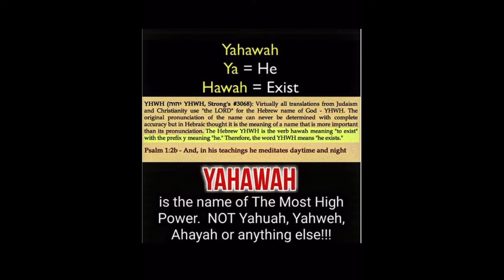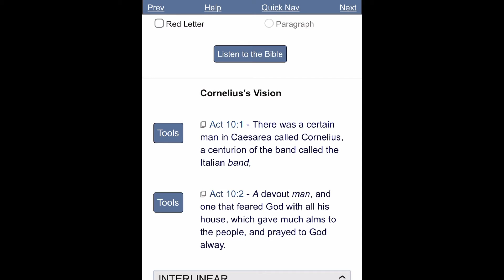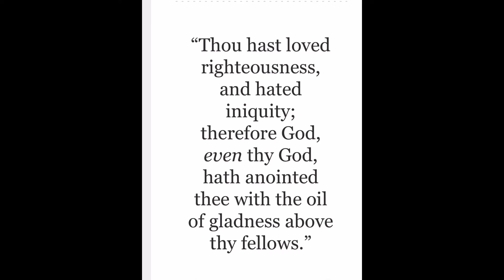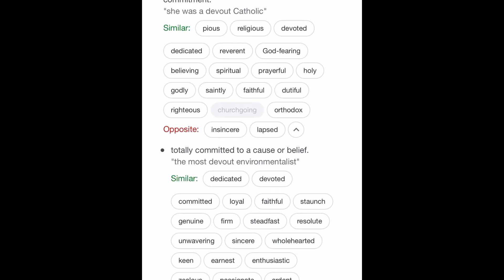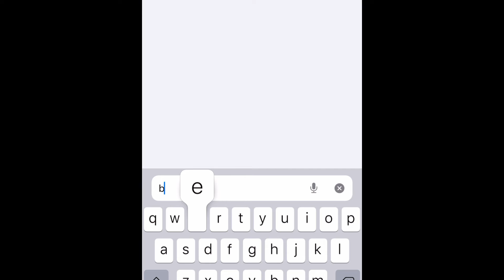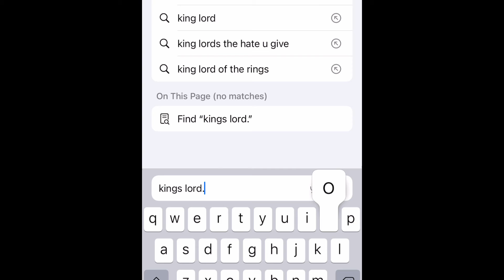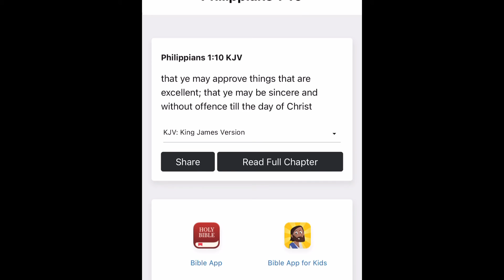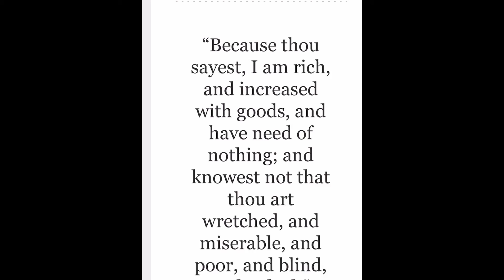📝DEVOUT: Word Of The Day | Acts Of The Apostles 10:2